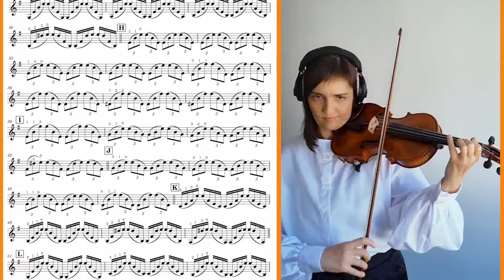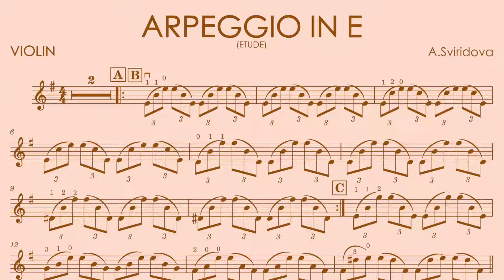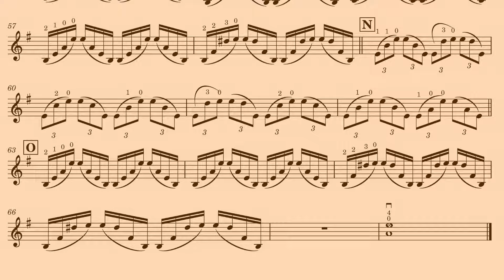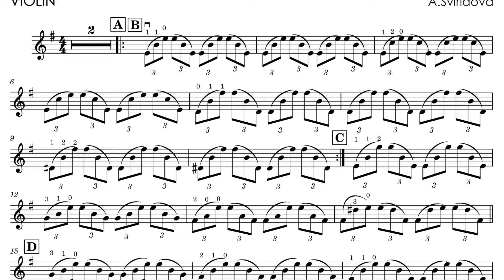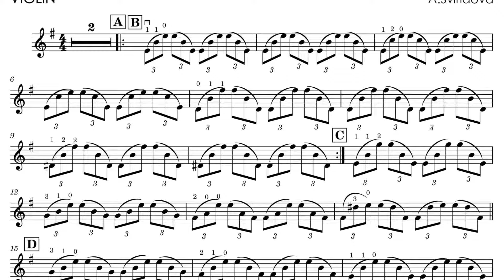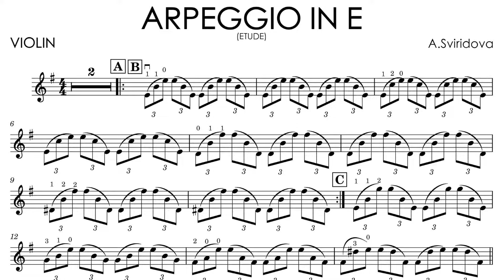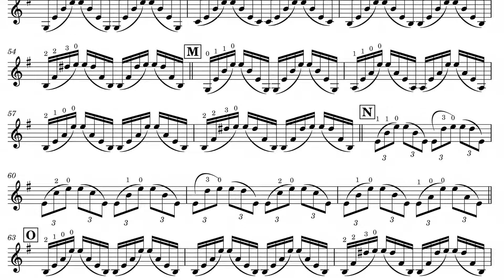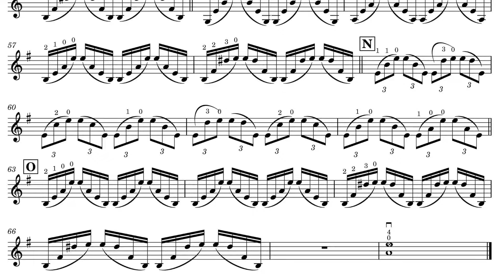VIOLIN TUTORIAL in different tempos - Etude 'Arpeggio in E' by A.Sviridova - ADVANCED LEVEL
00:00  My playing tempo 105 bpm
01:37  Piano accompaniment 105 bpm
03:17  Piano accompaniment 100 bpm
05:02  Piano accompaniment 90 bpm
06:57  Piano accompaniment 80 bpm
09:03  Piano accompaniment 70 bpm
11:27  Piano accompaniment 60 bpm
14:12  Piano accompaniment 50 bpm
17:26  Piano accompaniment 40 bpm

Dear violinists,
I'm sharing my compositions with you.
Here you will find music of different levels of difficulty.
I hope my pieces will enrich your repertoire.
Wishing you all productive practice sessions!